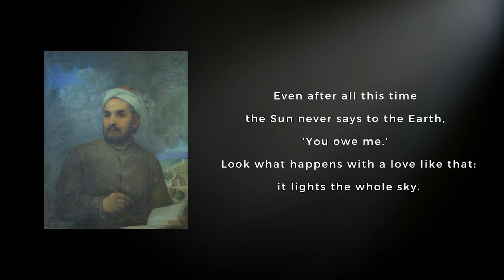When I Was the Forest – Spiritual Poetry by Mystic Meister Eckhart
When most people hear the name "Eckhart," they generally think of the contemporary spiritual teacher Eckhart Tolle.

But more than seven centuries before Eckhart Tolle came to prominence, there lived another Eckhart, whose soul continues to inspire other souls on the awakening journey: Meister Eckhart.

This video delves into one of the mystic's best poems, When I Was the Forest, which is a great contribution to the world by Christian mysticism.

I realize this video is quite long, but if you have the time and interest to watch all of it, I am confident you will learn something meaningful from this incredibly deep poem.

Sending peace and love to all!

When I was the stream, when I was the
forest, when I was still the field
when I was every hoof, foot,
fin and wing, when I
was the sky itself,

no one ever asked me did I have a purpose, no one ever
wondered was there anything I might need,
for there was nothing
I could not love.

It was when I left all we once were that
the agony began, the fear and questions came,
and I wept, I wept. And tears
I had never known before.

So I returned to the river, I returned to
the mountains. I asked for their hand in marriage again,
I begged—I begged to wed every object and creature,

and when they accepted,
God was ever present in my arms.
And He did not say,
“Where have you
been?”

For then I knew my soul—every soul—
has always held
Him.

Eckhart von Hochheim (1260 – 1328), commonly known as Meister Eckhart, was a German Catholic theologian, philosopher and mystic.

 He has acquired a status as a great mystic within contemporary popular spirituality, as well as considerable interest from scholars situating him within the medieval scholastic and philosophical tradition.

* Biography taken from Wikipedia